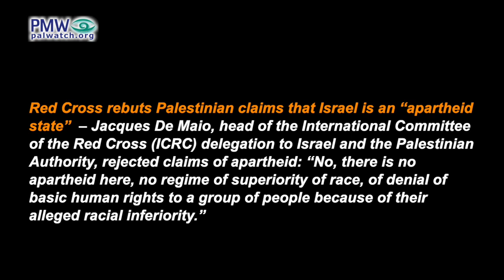Hebron has been “Judaized” into a “ghetto that is similar to the Nazi period,” claims activist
Association of Human Rights Defenders member Badi’ Dweik: “The occupation has significantly succeeded in Judaizing a large part of Hebron and turning Hebron into a ghetto. Therefore we must dismantle this ghetto, which is the settlements, and which is similar to the Nazi period… I have twice visited South Africa, to which apartheid is compared in the world. I also went to Northern Ireland, which is occupied by Britain. There is no apartheid like there is in Hebron… There is nothing like it in the entire world.”

[Official PA TV, Lovers of the Land, March 1, 2021]

Red Cross rebuts Palestinian claims that Israel is an “apartheid state” – Jacques De Maio, head of the International Committee of the Red Cross (ICRC) delegation to Israel and the Palestinian Authority, rejected claims of apartheid: “No, there is no apartheid here, no regime of superiority of race, of denial of basic human rights to a group of people because of their alleged racial inferiority.”